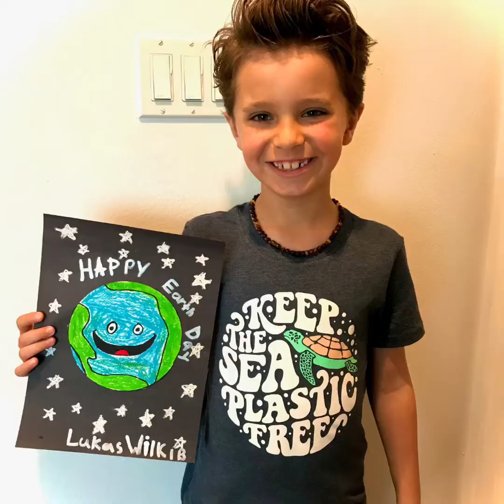Good Morning MGV 4.23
More Jokes